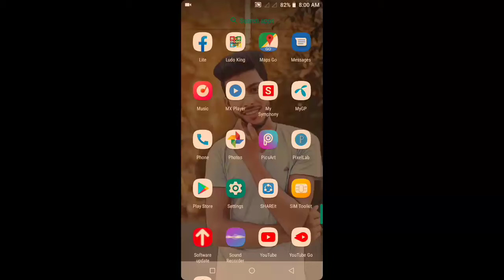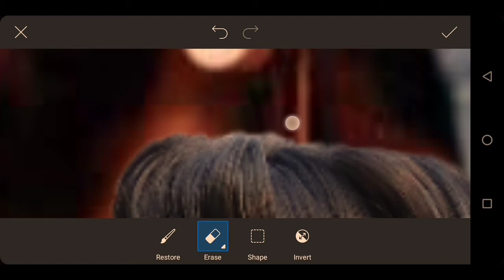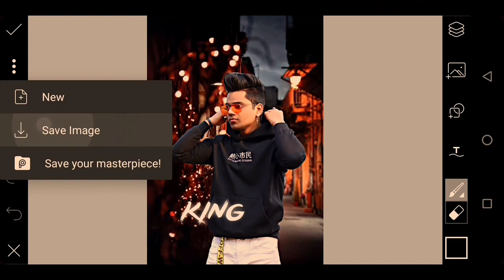Photo Background Cange A 1 clack and PicsArt app photography Tutorial Video Mr Tahan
Hi...
The official channel of Mr Tahan

The best app PicsArt photo editing video ...

Mamun Shaikh